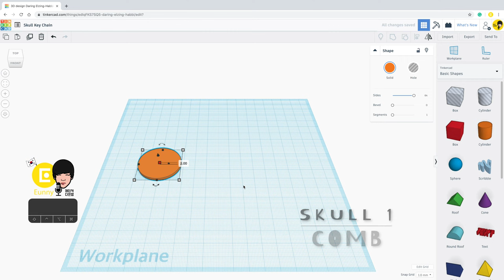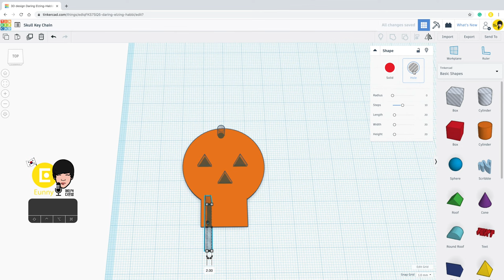67) Skull Key Chain 1 with Tinkercad + 3D printing | 3D modeling how to make for Halloween